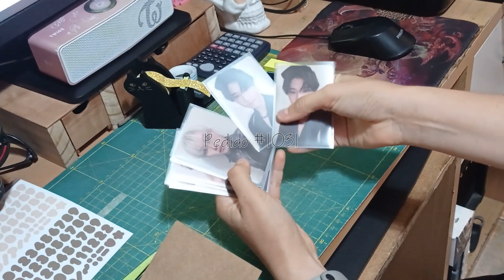packaging ASMR + Music (pedido #1031)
* La persona sólo compró a Felix, el resto fue mero regalo.